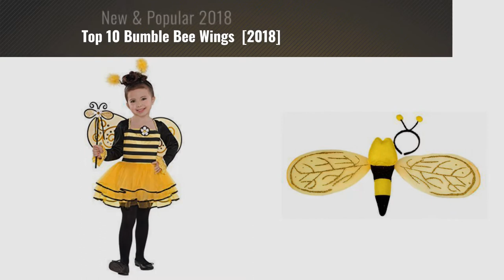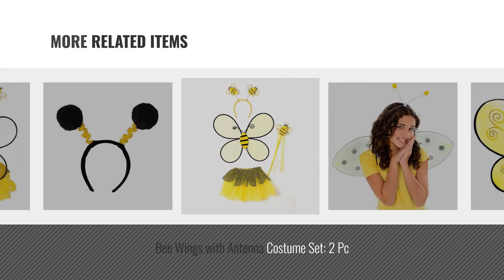Top 10 Bumble Bee Wings [2018]: Great Pretenders Bumble Bee Wings With Headband, Yelow/Black (One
Black Friday / Cyber Monday Great Pretenders Grandes imitaciones - alas y antenas para disfraz de abeja para niña (a by Great Pretenders

Black Friday / Cyber Monday Child Size Honey Bee Wings and Antenna Costume Set by USToy

Black Friday / Cyber Monday Bumblebee Wings by Douglas

Black Friday / Cyber Monday Bumblebee Fairy Wings Costume Accessory by Amscan

Black Friday / Cyber Monday Jacobson Hat Company Bee Wing with Headband Set, 32 x 13" by Jacobson Hat Company

Black Friday / Cyber Monday WGI 22" Yellow Bumble Bee Wing by WeGlow International

Black Friday / Cyber Monday Bee Wings with Antenna Costume Set: 2 Pc by Lil Princess